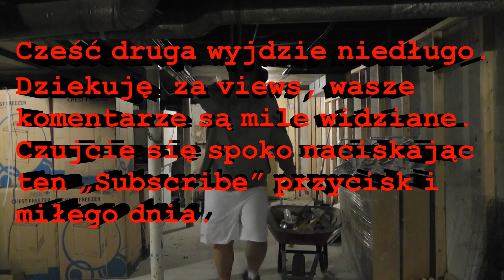[PL] Test i recenzja pistoletu Airsoft Crossman Stinger 311. Cześć 1sza.